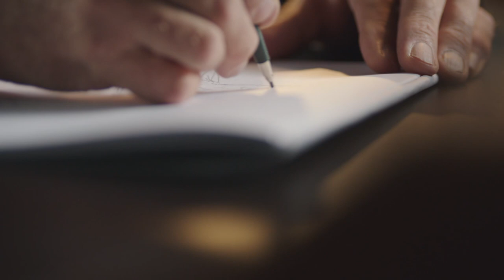Wing by JORI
JORI - Wing - 1 sofa effortlessly transformable into 5 different interior experiences.

Adjustable sofa which can be, thanks to its rotating elements, easily adapted to the mood of the moment. The form changes when comfortably sitting, enjoying a nice lie-down, watching television or when even using it as a bed. A masterly example of design: extremely easy to adjust into 5 different positions for various interior experiences.